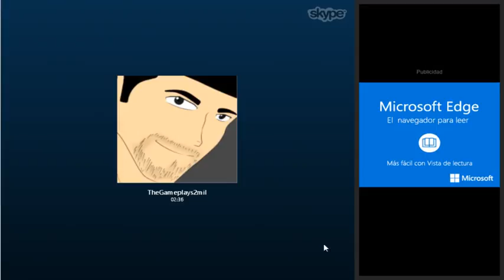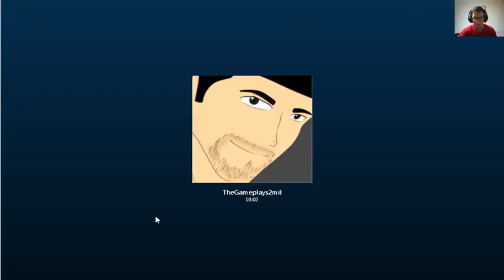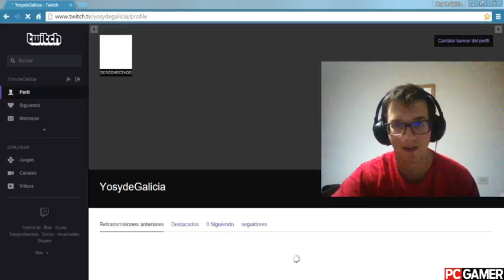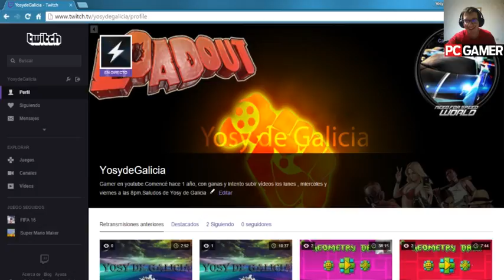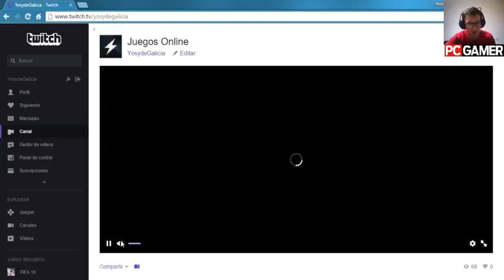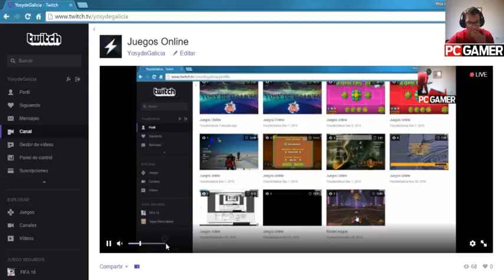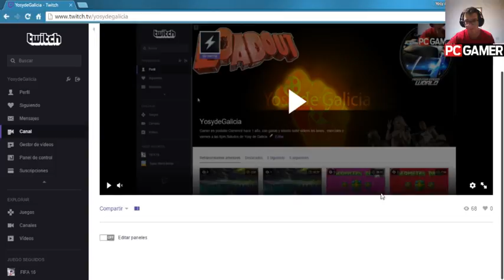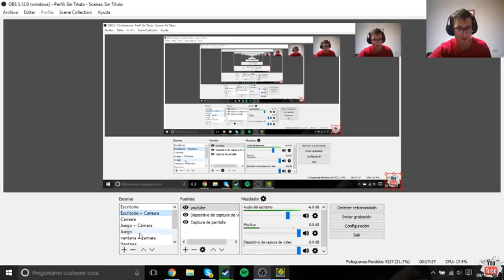Half Life 3 | Posible salida en 2016 | Juego clásico | Nueva versión